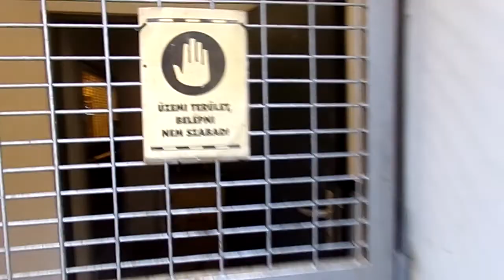Great Rock: Under Construction (Hamadryas Baboons, Budapest Zoo)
Outside enclosure of Hamadryas Baboons.
Starting: Sept. 25th, 2017.